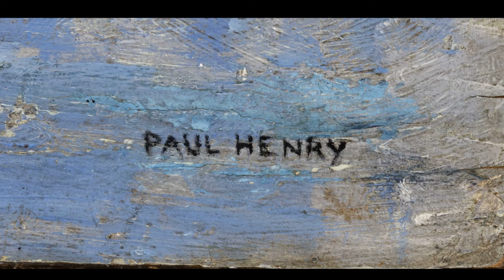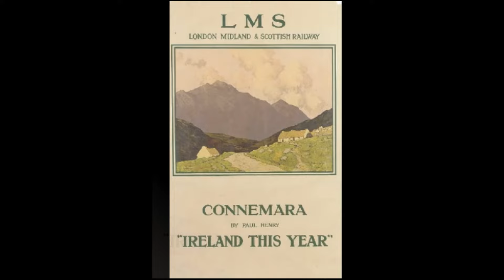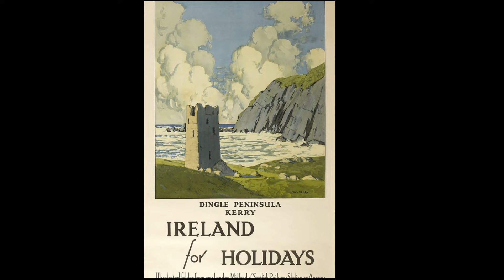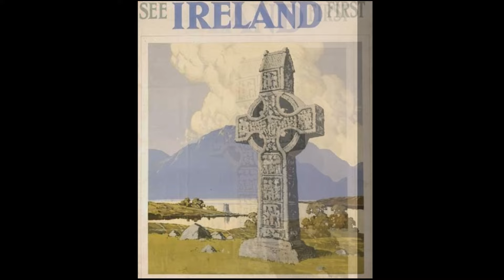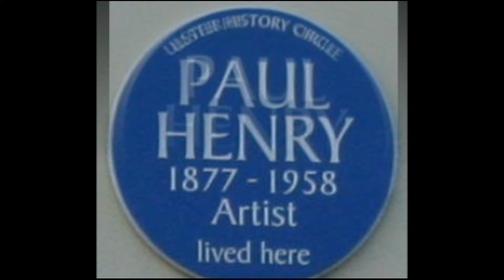Paul Henry R.H.A. (1876-1958) - An Irish artist noted for depicting the West of Ireland landscape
Paul Henry (11 April 1876 – 24 August 1958) was an Irish artist noted for depicting the West of Ireland landscape in a spare Post-Impressionist style.

Musics:
A Kiss For Amanda
DJ Williams

Fur Elise
0:04 / 2:13
Audionautix
Clásica | Dramática

0:04 / 2:31
Beethoven
Clásica | Triste